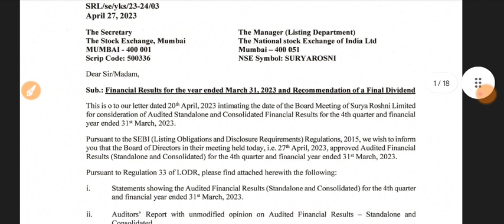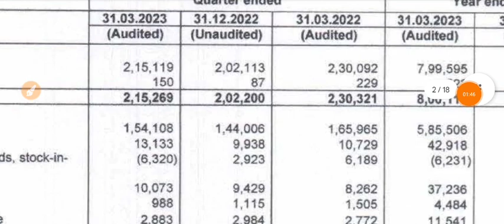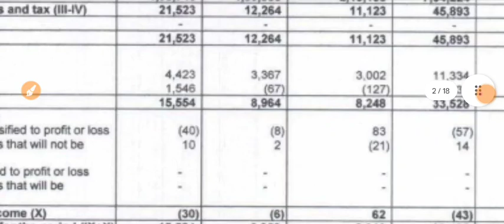Surya Roshni Q4 Results 🔴 Surya Roshni Results 🔴 Surya Roshni Share Latest News 🔴 Surya Roshni Share